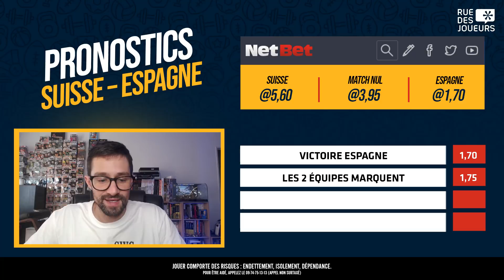Pronostic Suisse Espagne et Pronostic Belgique Italie – Pronostic Euro quarts de finale + combi @6+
⚽ Retrouvez dans cette vidéo nos pronostics foot pour les matchs de l’Euro du vendredi 2 juillet, à savoir notre pronostic Suisse Espagne et notre pronostic Belgique Italie.
💬 Partagez dans les commentaires votre pronostic foot pour ces 2 matchs ! Quel seront les scores exacts selon vous ? Et qui va se qualifier ?
💰 20€ offerts sans dépôt sur Netbet en exclu RueDesJoueurs et cumulables avec le bonus de 150€. Profitez-en ici avec lecode RDJ20
Qui sommes-nous ?
Sommaire
00:00 : Intro
02:17 : Pronostic Suisse Espagne
09:55 : Pronostic Belgique Italie
15:10 : Combi @6+
15:30 : 20€ offerts sans dépôt sur Netbet
Concours
😱 2 voitures à gagner sur notre compte Instagram (jeu 100% gratuit). RDV ici pour participer